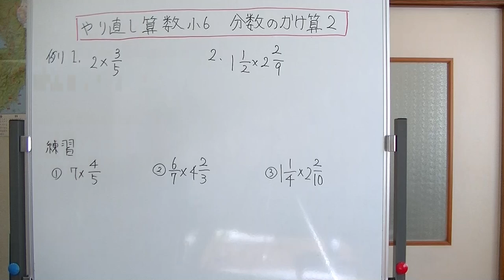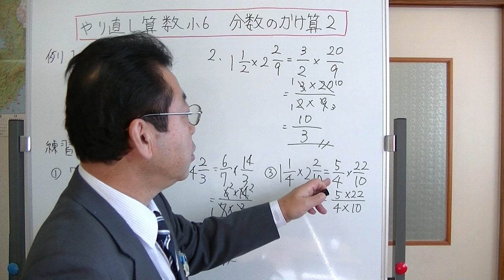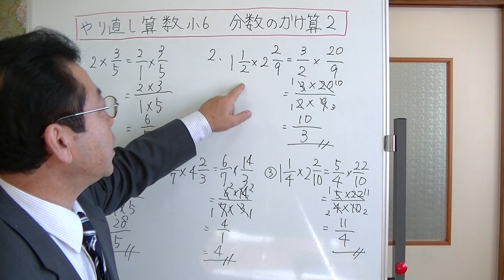やり直し算数小6 分数どうしのかけ算２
やり直し算数は、これまでに学習した内容について大切な部分を中心に復習するための動画です。この動画では、帯分数を含む分数どうしのかけ算の説明をしています。